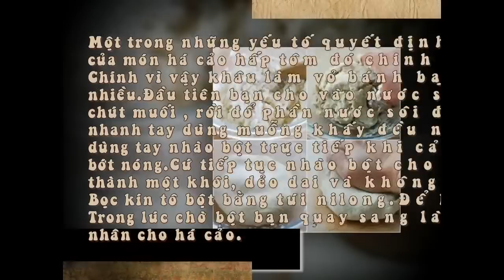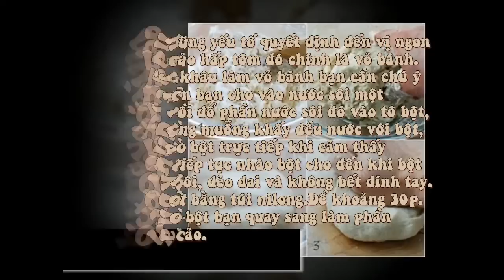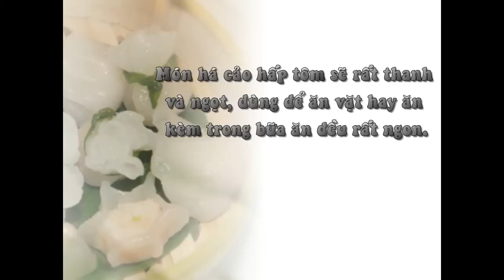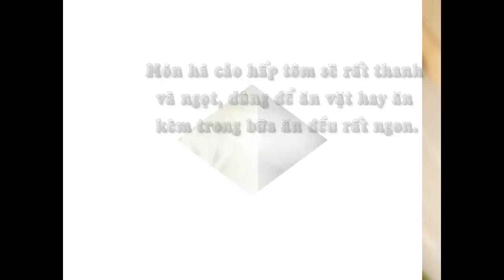Há Cảo Hấp Tôm Thơm Mềm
Nguyên liệu:
Phần vỏ
300g bột mỳ
1/2 muỗng cà phê muối
180ml nước sôi
Phần nhân
340g tôm
280g bắp cải non
100g nấm tùy chọn: nấm đông cô tươi, nấm rơm...
1/2 củ hành nhỏ
Tỏi, gừng băm nhỏ
15g bột mì
Nước tương đậu nành, dầu mè, tiêu, muối vừa ăn
Chế biến:
Bước 1: Làm vỏ bánh

Một trong những yếu tố quyết định đến vị ngon của món há cảo hấp tôm đó chính là vỏ bánh.Chính vì vậy khâu làm vỏ bánh bạn cần chú ý nhiều.

Đầu tiên bạn cho vào nước sôi một chút muối , rồi đổ phần nước sôi đó vào tô bột, nhanh tay dùng muỗng khấy đều nước với bột, dùng tay nhào bột trực tiếp khi cảm thấy bớt nóng.

Cứ tiếp tục nhào bột cho đến khi bột thành một khôi, dẻo dai và không bết dính tay. Bọc kín tô bột bằng túi nilong.Để khoảng 30p. Trong lúc chờ bột bạn quay sang làm phần nhân cho há cảo.
Nếu không có thời gian, bạn có thể mua vỏ há cảo có bán sẵn ở ngoài cửa hàng rất tiện lợi, nhưng tự tay làm vỏ há cảo thì sẽ ngon nhiều hơn đấy, vì thế nếu có thời gian thì bạn hãy làm vỏ há cảo cho mình.

Bước 2: Làm nhân cho há cảo

Để làm phần nhân, bạn bóc vỏ tôm ra rồi giã nhuyễn. Xắt nhỏ 1 củ cà rốt thành miếng hạt lựu, băm nhuyễn gừng và hành lá. Cho tôm, thịt, gừng và hành lá vào rồi trộn đều lên. Thêm cà rốt và hành lá vào rồi trộn đều.
Bước 3: Cán bột

Bột để khoảng 30 phút là mềm và mịn hơn nhiề hơn rồi, bạn cắt bột thành các đoạn dài khoảng 2cm, cán viên bột thật mỏng để làm vỏ bánh. Lưu ý trong quá trình cán bột, để tránh bột bị khô bởi gió, bạn nên đậy kín những phần bột chưa dùng tới bằng nilong.
Bước 4: Tạo hình cho bánh.
Bước 5: Hấp bánh

Bạn phết lên xửng hấp hay thố hấp một lớp dầu ăn, sau đó xếp há cảo trong khoảng 10 phút là chín